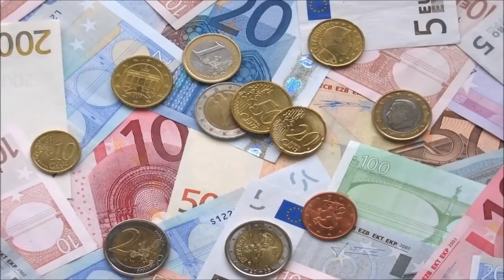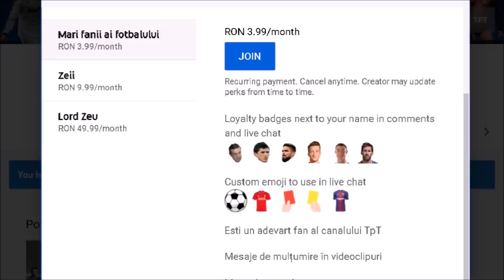Top 7 Cele mai puternice echipe de fotbal din ultimul deceniu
In utlimii 10 ani am avut o competitie foarte interesanta intre echipele din Europa,fiecare s-a evidentiat prin trofeele castigate,modul de a juca,jucatorii care au evoluat la echipa respectiva,astazi  ne-am gandit sa facem un top 7 al celor mai bune echipe din ultimul deceniu,voi ce parere aveti despre acesta lista?